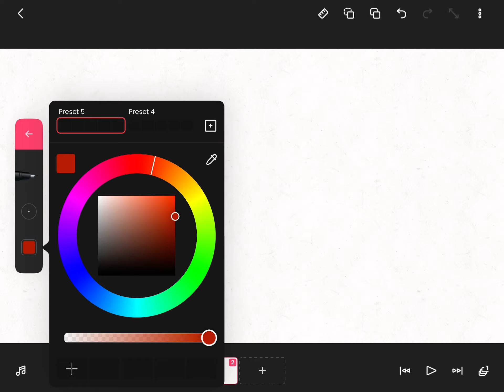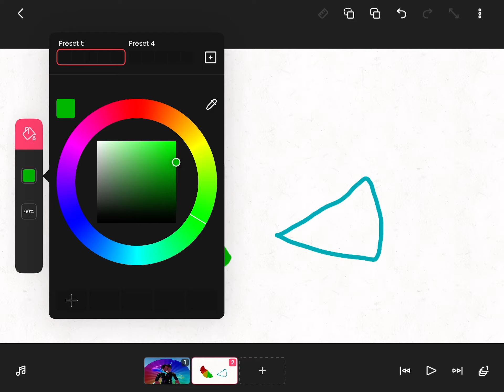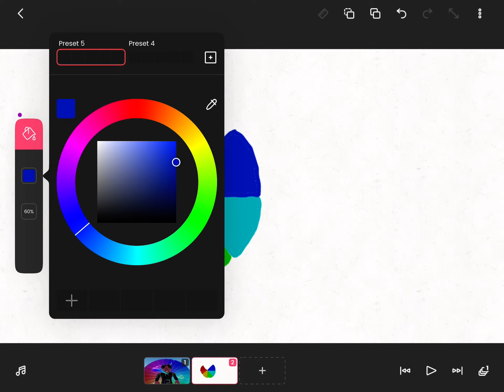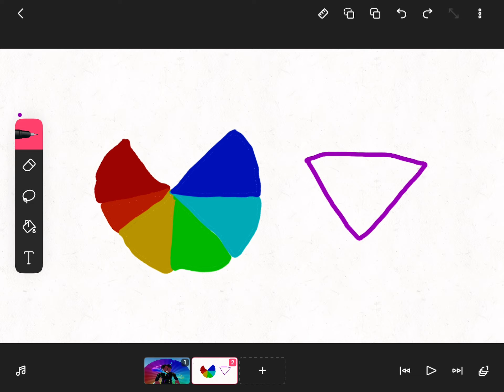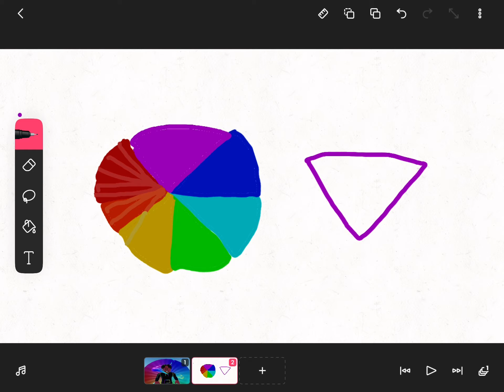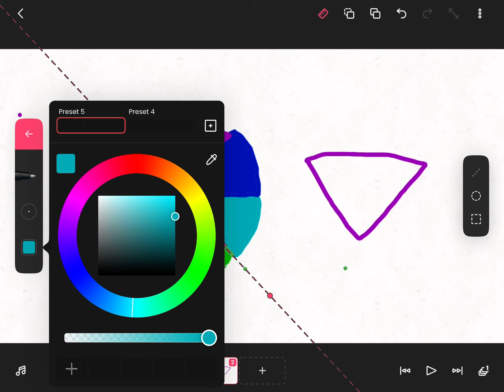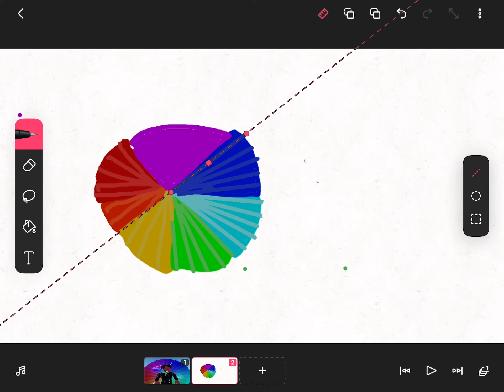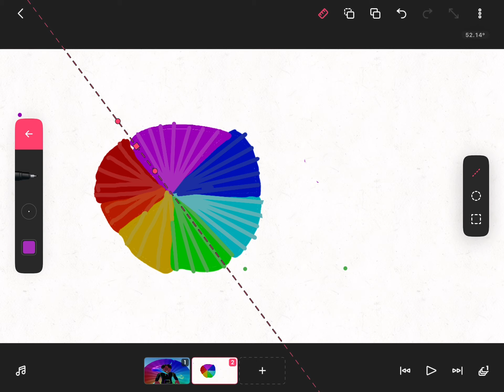Designing my new channel banner! (Part 1)